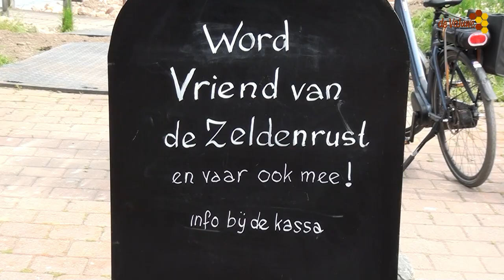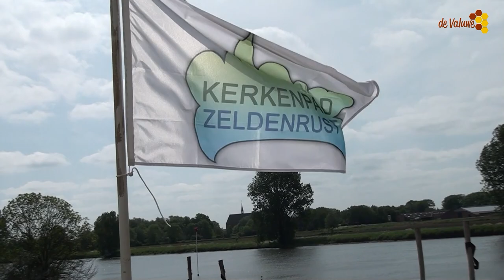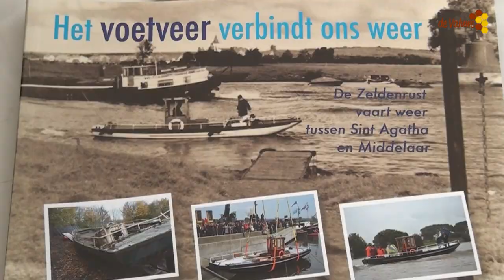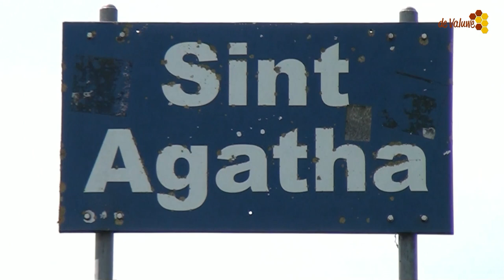Kerkenpad met voetveer de Zeldenrust